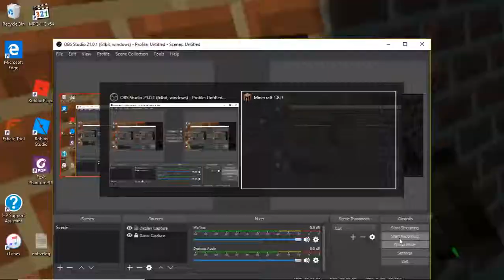SWEATING AND BEING BAD IN SOLO BEDWARS [HYPIXEL]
We all know I'm bad at solo.